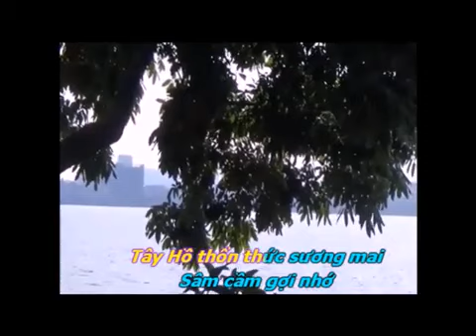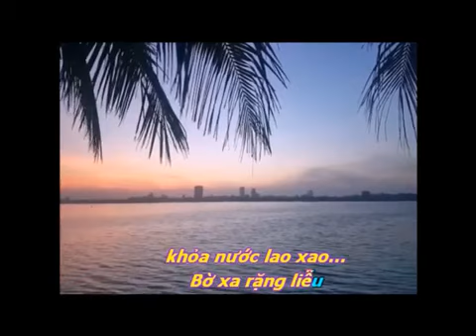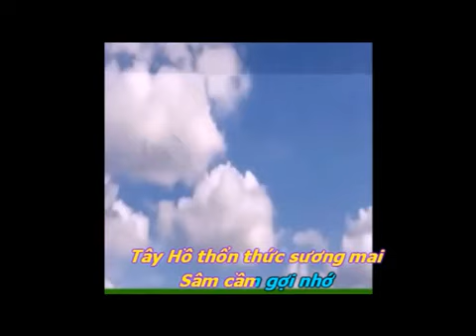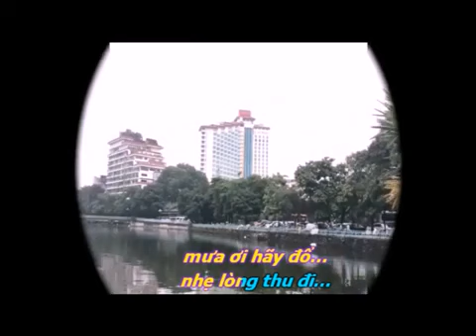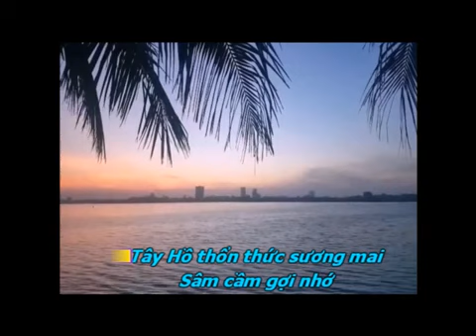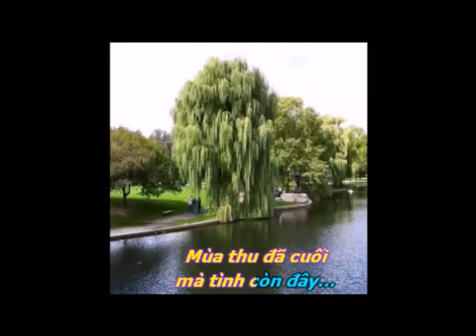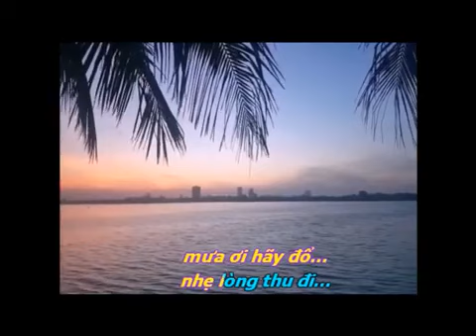KARAOKE Tây Hồ cuối thu nhạc Chiêu Thanh